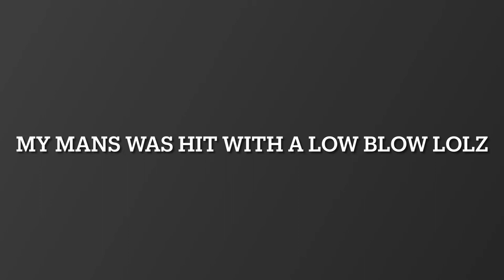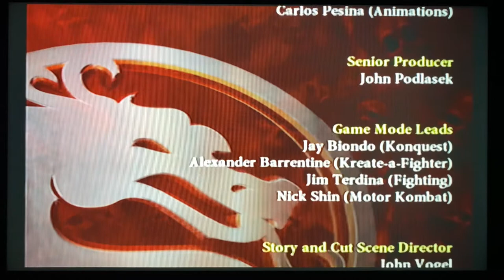Mortal Kombat Armageddon - Quan Chi Arcade Ladder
Developer(s)
Midway Games (PS2/Xbox)
Just Games Interactive (Wii)

Publisher(s)
Midway Games

Director(s)
Ed Boon

Producer(s)
John Podlasek

Designer(s)
Jim Terdina
Jay Biondo
Nick Shin

Programmer(s)
Michael Boon
Alan Villani
Joshua Chapman
Paul Hyman

Artist(s)
Steve Beran
Tony Goskie
Carlos Pesina

Writer(s)
John Vogel

Composer(s)
Chase Ashbaker
Rich Carle
Brian Chard

Series
Mortal Kombat

Engine
RenderWare

Platform(s)
PlayStation 2, Wii, Xbox
Release

Genre(s)
Fighting

Mode(s)
Single-player, multiplayer